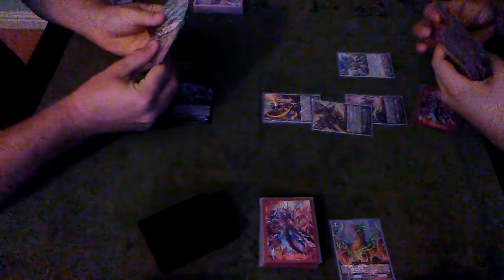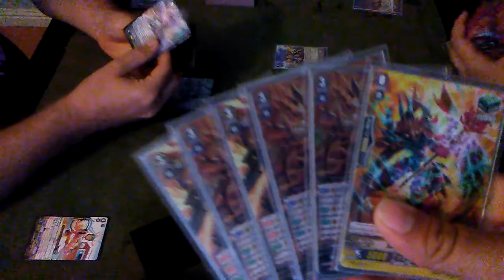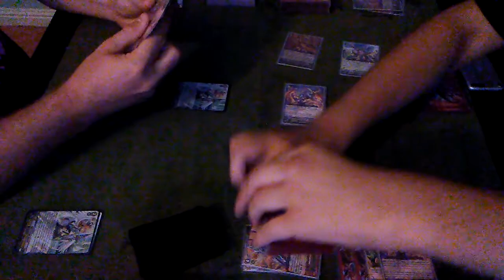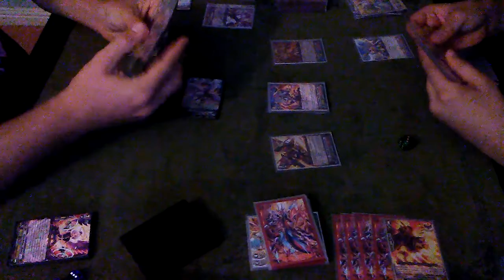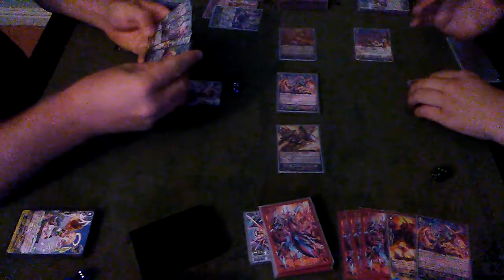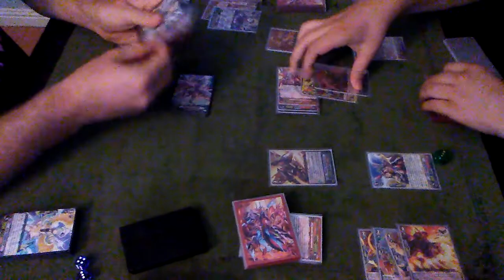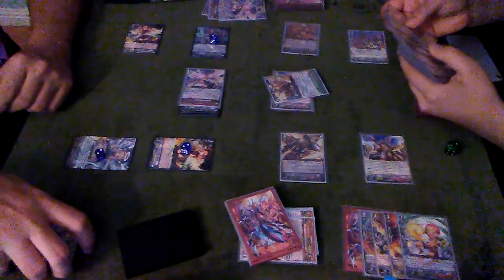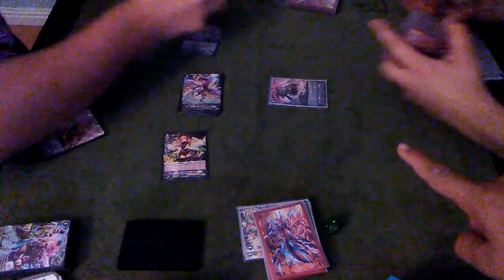Cardfight Vanguard Match (Angel Feather Gavrail) Vs (Kagero X & Legend) Game 1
New match videos we'll have more to come check back to the channel like and/or subscribe for more content if you have any questions comment down below and we'll get back to you. ~(Salty Shadow)